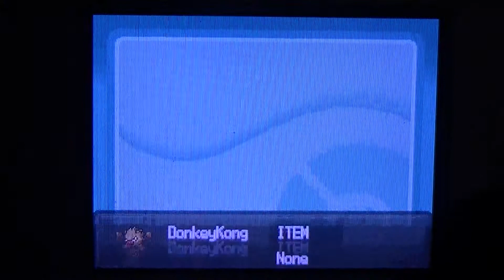Pokemon Heartgold Playthrough 26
After earning ourselves the Pokemon League Champion title we head off to battle the 8 gym leaders of the Kanto region. and we also battle trainers on the S.S.Anne who think they stand a chance against the new champion -_-